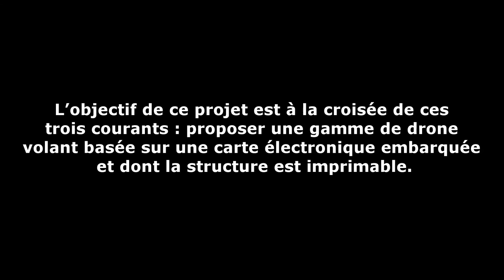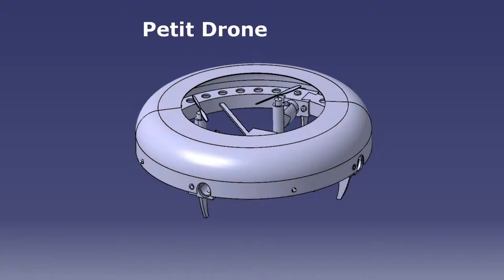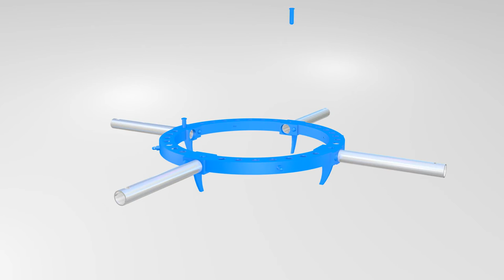CP41 - UTBM 2016 - Gamme de drones modulaires imprimable en 3D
Projet réalisé dans la cadre de l'unité de valeur CP41.
Gamme de drones modulaires imprimable en 3D.